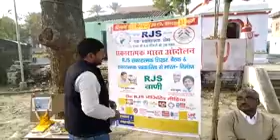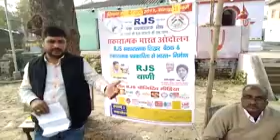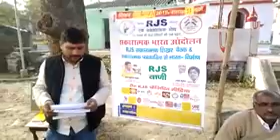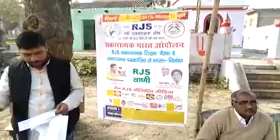121st RJS Baithak-Berath Ratnar Panchayat Ara,Bihar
RJS Admin Ajay Kumar -Bhanu Pratap(Dharmendra Singh Pkss president (Ratnar)